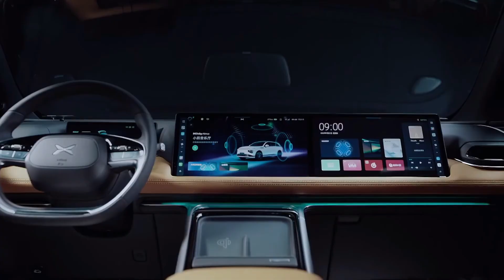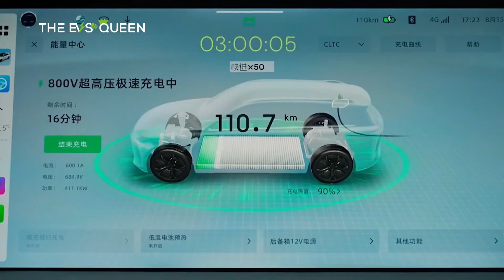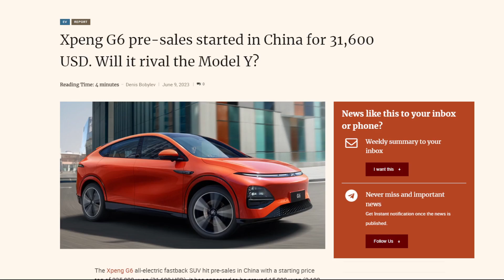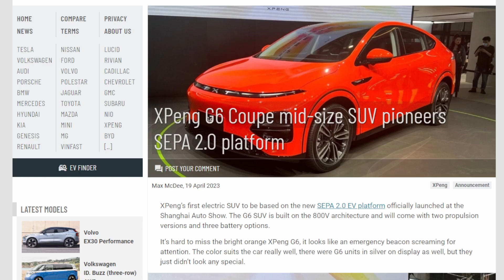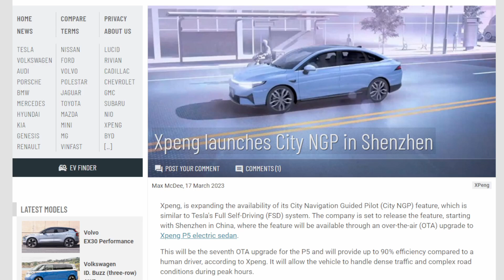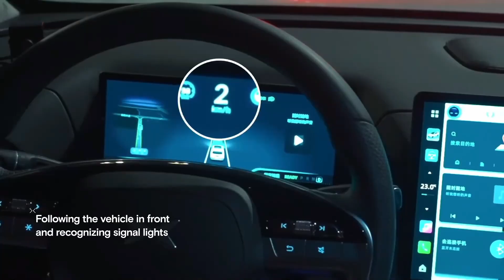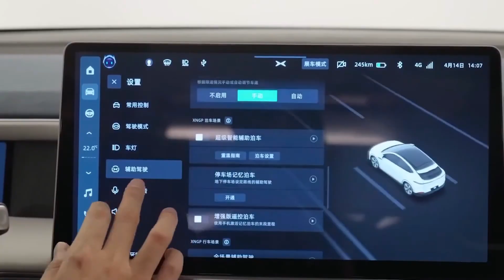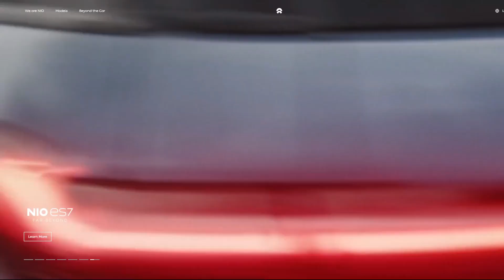The Xpeng G6 is a Tesla Model Y Killer. (And It's Not Even Close)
In this video, I discuss Xpeng's G6 SUV and how it could be the best Chinese EV on the market. 👍